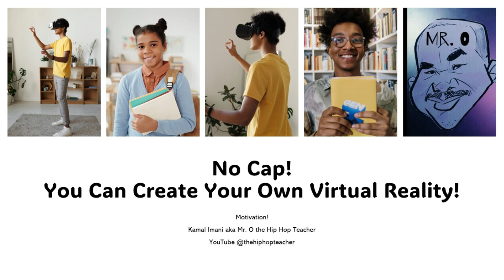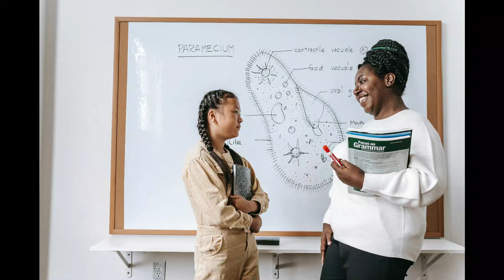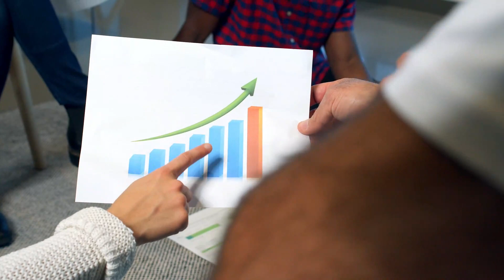No Cap | Life Lessons For Young People | Motivation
When you visualize your vision and use your will power and determination, you can make it! You can be successful! There will be potholes and obstacles, but with grace, style and professionalism as well as patience and poise, you can move through them. I was once a teenager as well as a college student and many people didn't tell me and my friends things that we needed to know for us to be successful. Listen to these jewels of wisdom and they will help you on your way to victory in life!*This audio book was made for urban and African American/Indigenous youth in particular, but everyone should be able to benefit from these words of inspiration and wisdom.
Sincerely,
Kamal Imani aka Mr. O, the Hip Hop Teacher
Mr. O the Hip Hop Teacher aka Kamal Imani
Tiktokthehiphopteachermr.o
Kamal Imani159

Ideal for Kwanzaa, Martin Luther King Day and Black History Month Lessons!